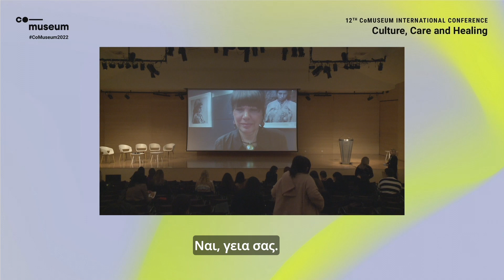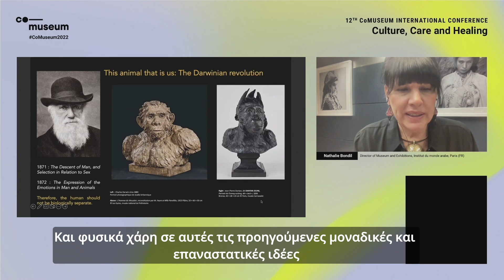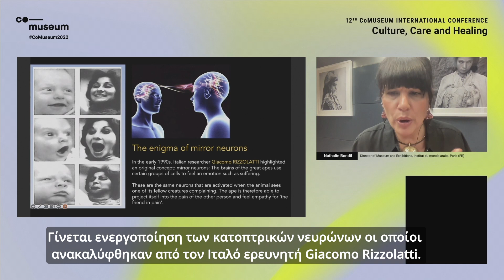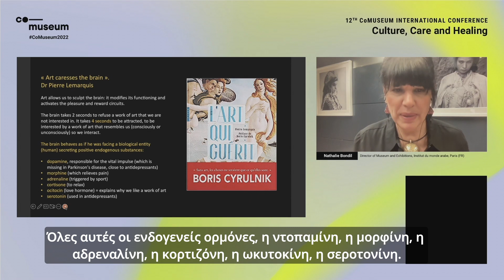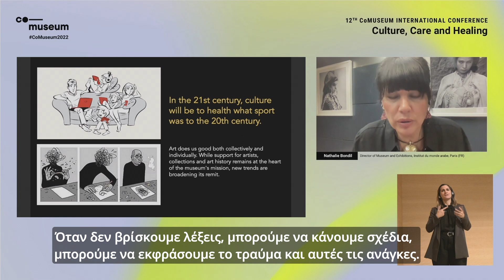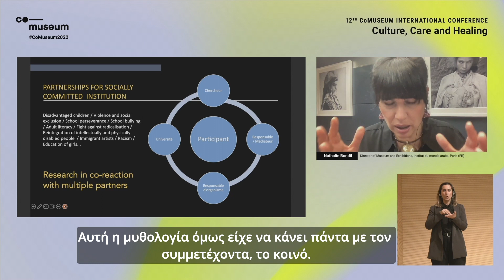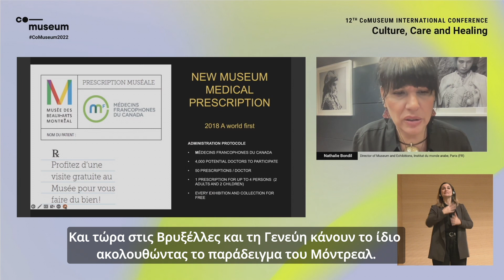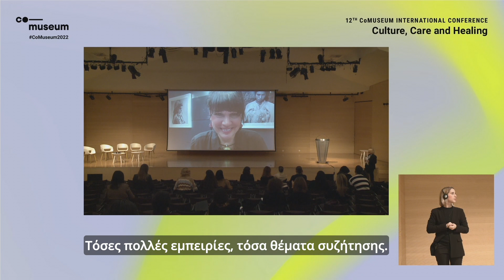Nathalie Bondil | Museotherapy: For a museum that does good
CoMuseum 2022
Keynote | VIRTUAL
Museotherapy: For a museum that does good

with
Nathalie Bondil, Director of Museum and Exhibitions, Institut du monde arabe, Paris (FR)